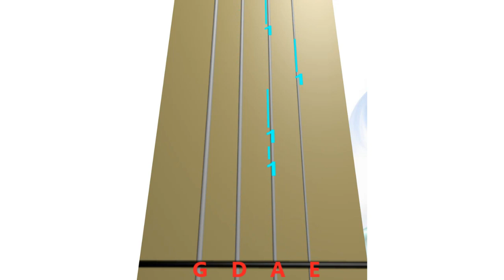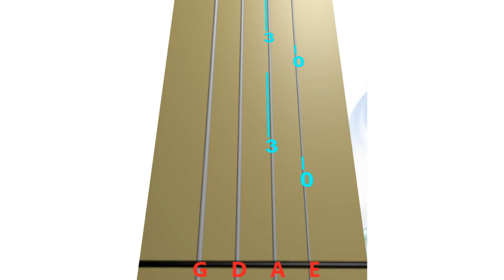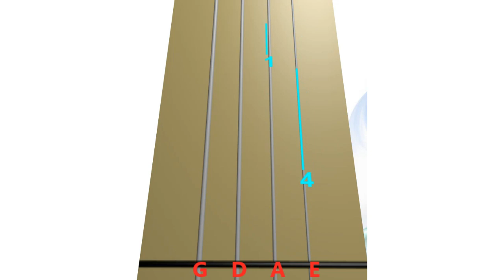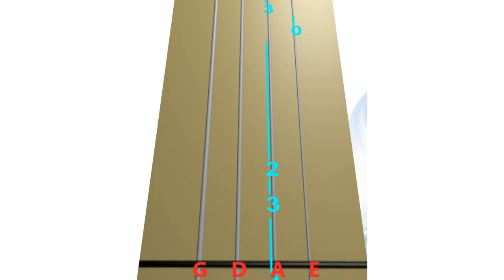🧐🤩😵 I KNEW YOU WERE TROUBLE | 🔥 𝑺𝒉𝒓𝒊𝒍𝒍 𝑽𝒊𝒐𝒍𝒊𝒏🎻𝑻𝒓𝒂𝒏𝒔𝒄𝒆𝒏𝒅𝒔 𝑻𝒉𝒆 𝓤𝓝𝑰𝓥𝑬𝓡𝓢𝑬 🌌♾.💞 | Live🎻🔢 TAB. | ☼=1.25 🔊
I KNEW YOU WERE TROUBLE 🧐 🤩 😵 by Taylor Swift🔴🌐. Live🎻🔢 TAB.MEDIUM.🎸 Hero 4🎻. DIY ☼=1.25 😇🌞👒🎻🔢.Violin Cover

violinPop 𝓛𝓐28 SM

This video was started with 𝐏𝐫𝐞-𝐫𝐞𝐥𝐞𝐚𝐬𝐞 to our faithful followers on 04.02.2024 via Unlisted video